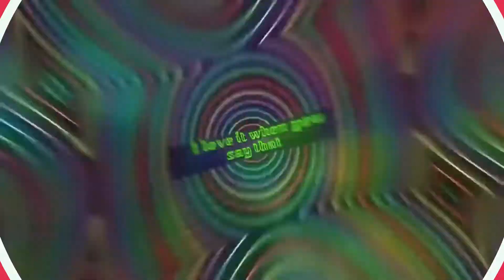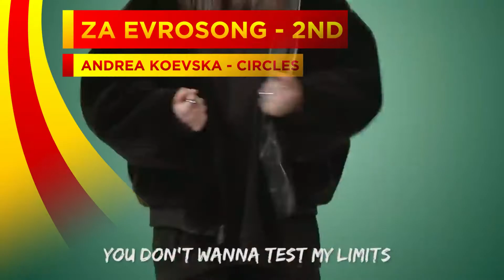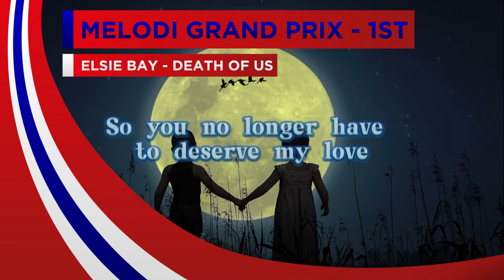Eurovision Song Contest 2022 - Top 3 Of Every National Final (Full)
Roughly two weeks after the final national selection of the 2022 season has taken place at last, I now present the last version of my 'Top 3 Per NF' video, which now includes every single national selection of 2022. (FYI, since the Moldovan selection had no public input, their selection is not included)

Selections in this video (with timestamps):

INTRO: 00:00 - 00:14
ALBANIA - Festivali I Këngës: 00:14 - 01:04
AUSTRALIA - Australia Decides: 01:04 - 01:54
CROATIA - Dora: 01:54 - 02:44
CZECH REPUBLIC - ESCZ: 02:44 - 03:34
DENMARK - Dansk Melodi Grand Prix: 03:34 - 04:24
ESTONIA - Eesti Laul: 04:24 - 05:14
FINLAND - UMK: 05:14 - 06:04
FRANCE - C'est Vous Qui Décidez: 06:04 - 06:54
GERMANY - Germany 12 Points: 06:54 - 07:44
ICELAND - Söngvakeppnin: 07:44 - 08:34
IRELAND - The Late Late Show: 08:34 - 09:24
ISRAEL - X Factor Israel: 09:24 - 10:14
ITALY - San Remo: 10:14 - 11:04
LATVIA - Supernova: 11:04 - 11:54
LITHUANIA - Pabandom Is Naujo: 11:54 - 12:44
MALTA - MESC: 12:44 - 13:34
NORTH MACEDONIA - Za Evrosong: 13:34 - 14:24
NORWAY - Melodi Grand Prix: 14:24 - 15:14
POLAND - Tu Bije Serce Europy: 15:14 - 16:04
PORTUGAL - Festival Da Canção: 16:04 - 16:54
ROMANIA - Selectia Nationala: 16:54 - 17:44
SAN MARINO - Una Voce Per San Marino: 17:44 - 18:34
SERBIA - Pesma Za Evroviziju: 18:34 - 19:24
SLOVENIA - EMA: 19:24 - 20:14
SPAIN - Benidorm Fest: 20:14 - 21:04
SWEDEN - Melodifestivalen: 21:04 - 21:54
UKRAINE - Vidbir: 21:54 - 22:44